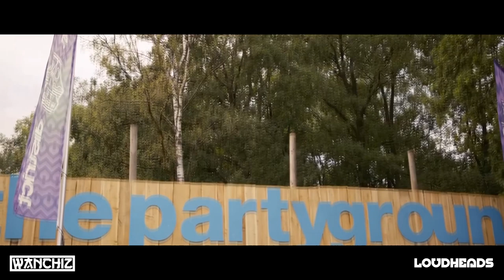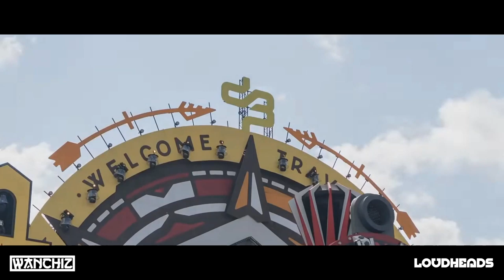WANCHIZ x LoudHeads - Melody (Original Mix 2020)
Nie zapomnij ocenić w komentarzu i wpaść na FB i SOUNDCLOUDA!✅

Jeżeli ci się spodobało możesz udostępniać, wspiera to bardzo rozwój mojego kanału! dzięki!💋❤💖✅✅

muza z mega base, mega bas, muza do auta, muza na impreze,
Electro \u0026 House 2016 Best of Year Party Mix,House Music (Musical Genre),Electro (Musical Genre),New Electro, Dobra pompa nie jest zła,